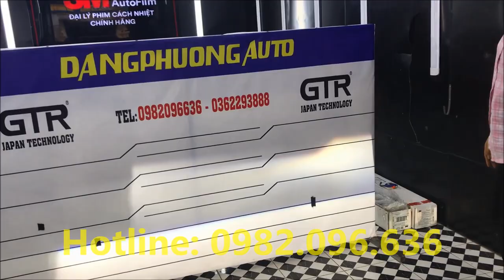Cerato 2019 trang bị bi gầm GTR tại Đăng Phương Auto.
Cerato 2019 tăng sáng cho đèn xe như thế nào? có nên lắp bi gầm GTR cho cerato 2019 không? Lắp vào có sáng hay không ?
Cerato 2019 lắp bi gầm tăng sáng tại Đăng Phương Auto, không thể bỏ qua thiết bị tăng sáng này cho xe ô tô Cerato.

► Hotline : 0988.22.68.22